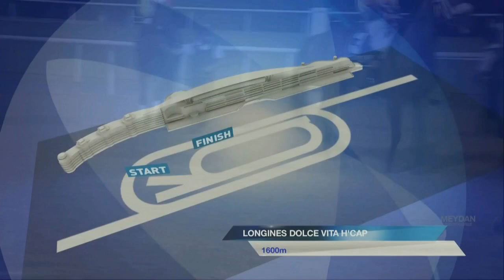04.12.2014 Meydan (Dubai-UAE) 6.Race Longines Dolce Vita - Handicap 1.600 m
(3yo+)
1. Filfil (5)
2. Sowaylm (9)
3. State Law (7)
4. Kahruman (8)